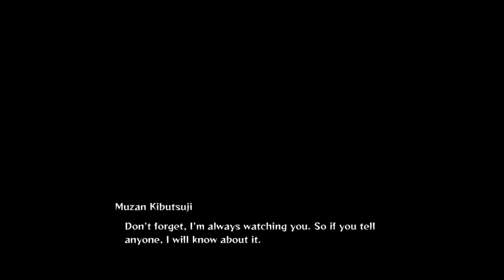Demon Slayer - The Hinokami Chronicles Play Through PS5 - 02 - Chapter 2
Halloween 2021 games series